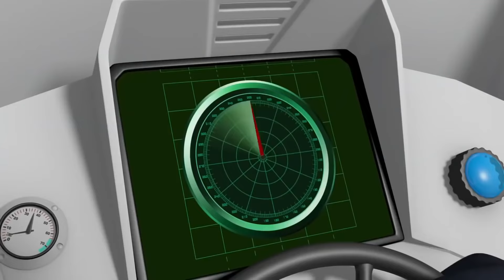How to extinguish a fire! | Fireman Sam Official | Cartoons for Kids